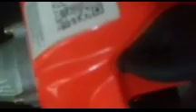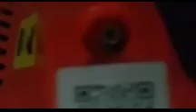FAZENDO UM TOUR GERAL, PELA ROÇA!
FAZENDO UM TOUR GERAL NA ROÇA!